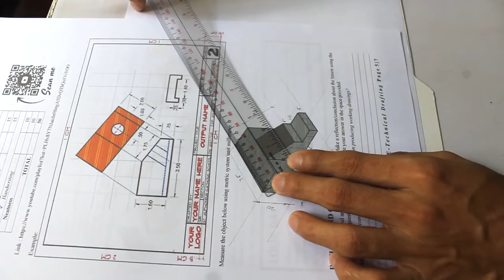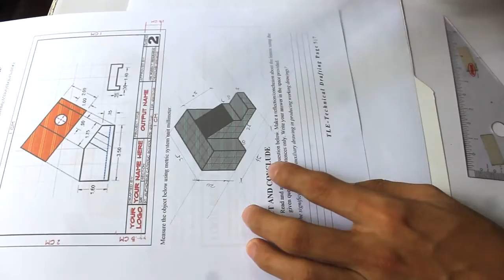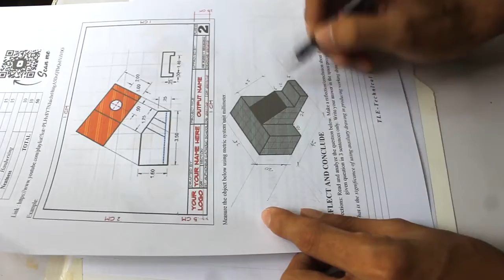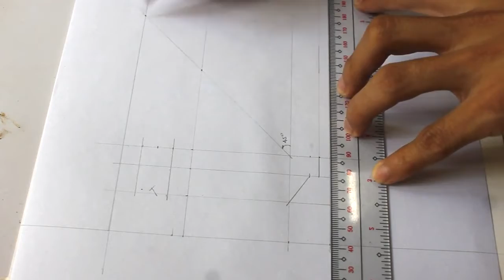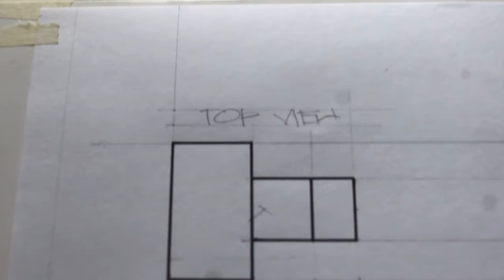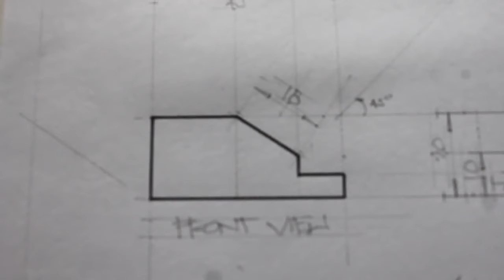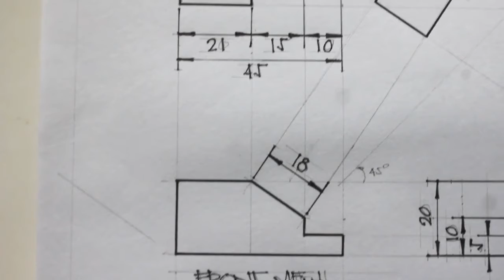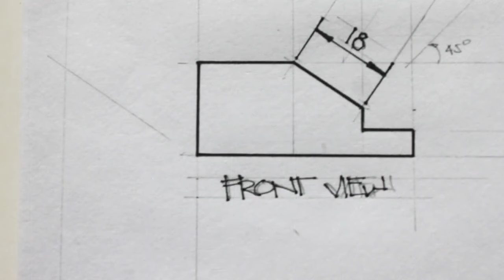How to Draw Auxiliary Drawing